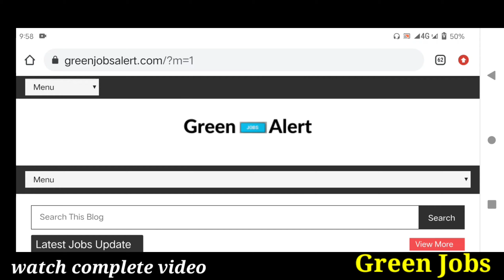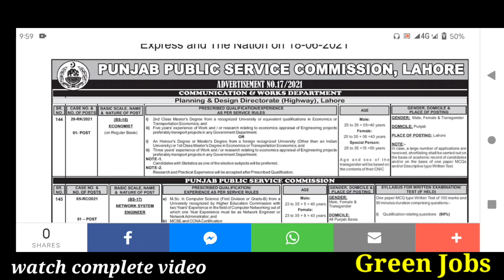PPSC latest jobs in Punjab 2021 || PPSC Jobs 2021-Govt Jobs in punjab 2021